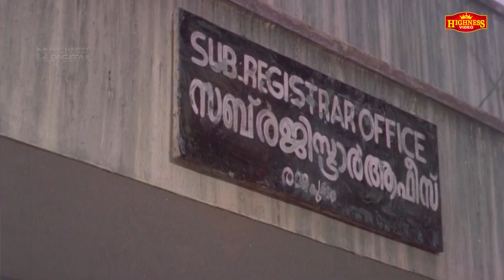പപ്പു ജഗദിഷ് കോംബോയിലെ കിടിലൻ കോമഡി | Njan kodiswaran | Malayalam Movie Scene | Jagadish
Written by ; Joycee
Screenplay by : Govardhan
Produced by P.C. Shaji, Renji under the banner Prasadam Cinema.
Starring : Jagadheesh, Sudheesh, Baiju, Innocent, Rajan P. Dev, Pappu, Oduvil, M. S. Thrippunithura, Mahesh, Jose Pallissery, Vinodhini, Akshara, Nina Kurup, Kaviyoor Ponnamma, Zeenath, Aranmula Ponnamma, Aswathi Alex, etc.

|| ANTI-PIRACY WARNING ||